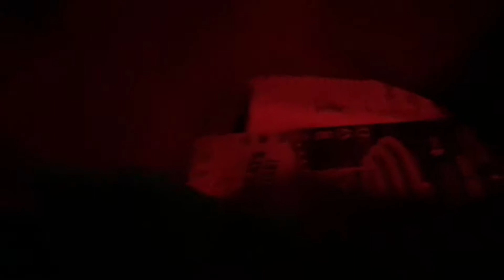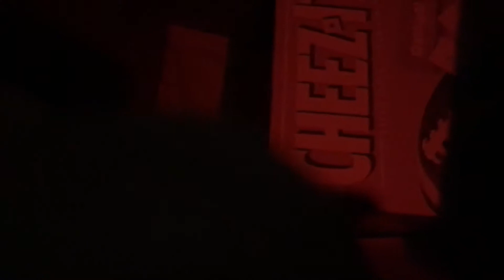THE BAGBOY DIARIES 2017 DEC 27 A SPITE BAG PUT TOGETHER BY THE DEVIL